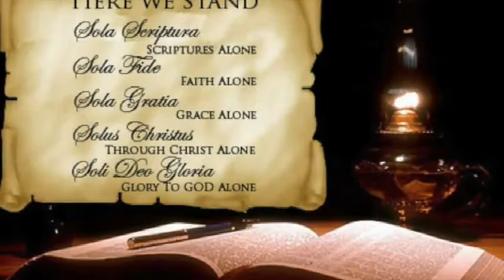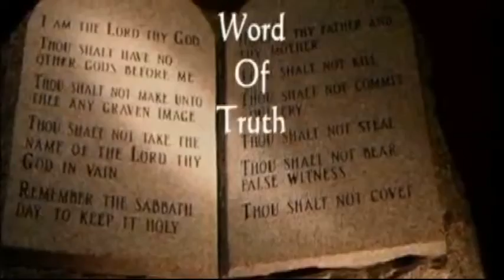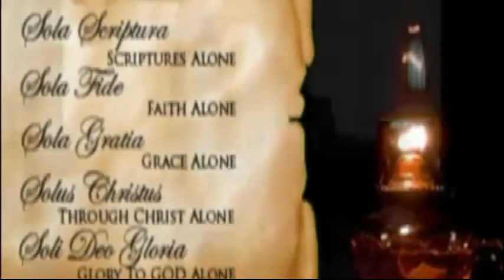Prepared and Preparing for the Second Coming of Jesus Christ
Dr. Lars Larson